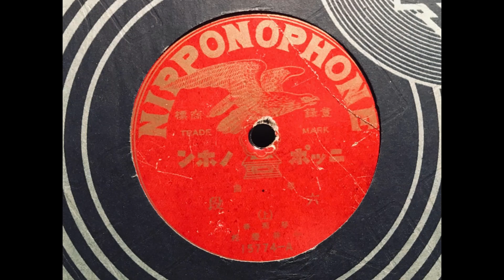Imai Keishou 今井慶松 - Rokudan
A Koto (Japanese string instrument) solo piece called "Rokudan" (in 2 parts), played by Imai Keishou 今井慶松 (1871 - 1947), the famous, blind, Koto master. This is, I am told, a late acoustic recording made around 1926/1927.

Please write in the comments if you have more info.